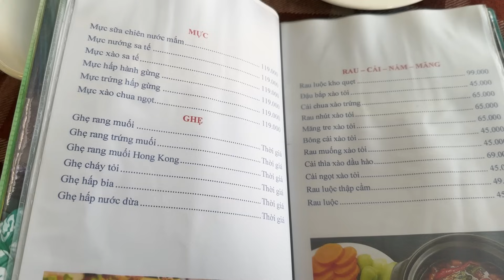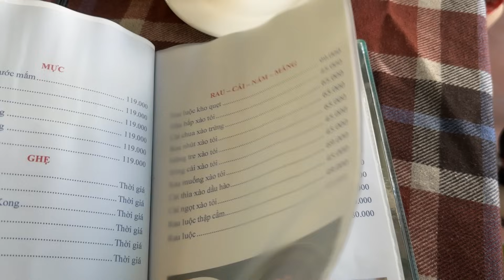Anh Mập, Anh Bảo dắt nhóm đi câu Tôm mừng ngày lễ 30/4 | lô tô lgbt